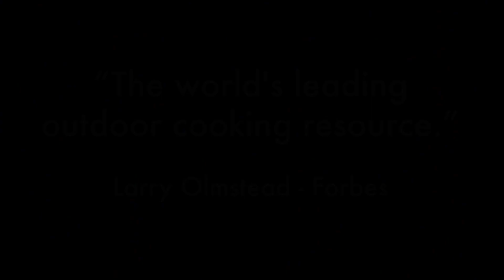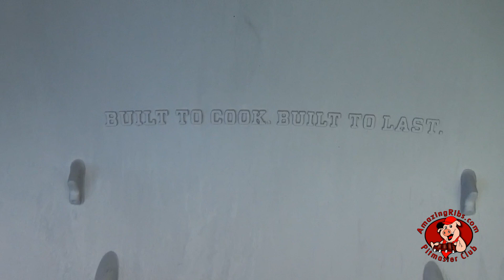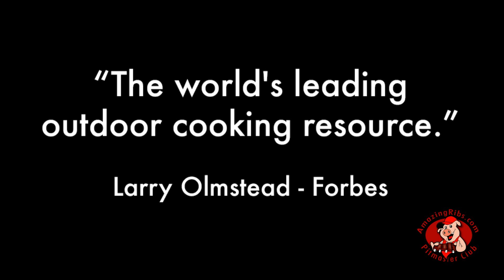Portable Kitchen PKGO Review - Part 1 - The AmazingRibs.com Virtual Showroom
This is Part 1.

Part 1 is a walkaround and inspection of the Portable Kitchen PKGO. Part 2 is an in depth review of all the strengths and weaknesses after running temperature tests and cooking on it on. Or try a free 30-day trial membership in our Pitmaster Club. Because AmazingRibs.com is the biggest, baddest, barbecue website in the universe.

Learn everything you need to know about outdoor cooking and up your BBQ IQ

Get tested recipes, proven techniques, ratings and reviews, and so much more